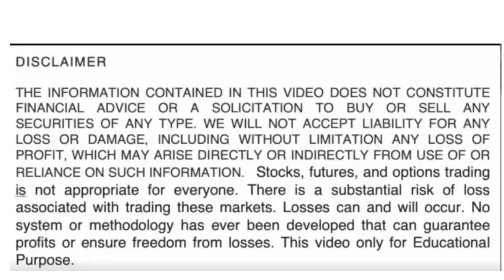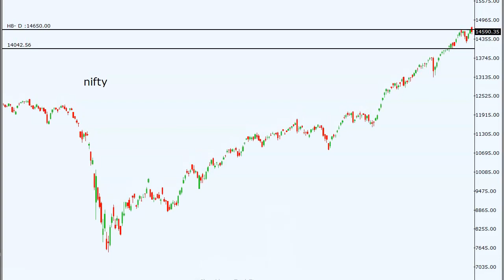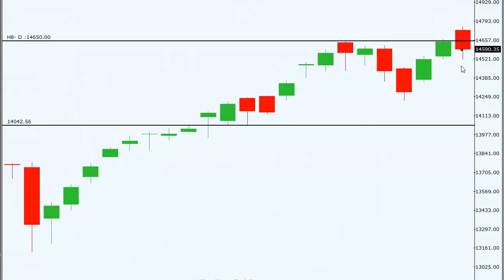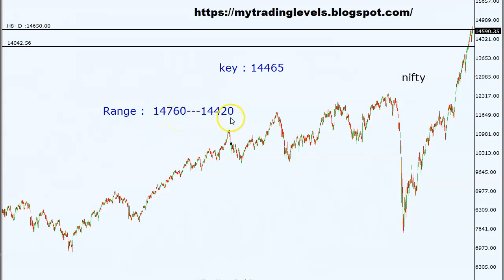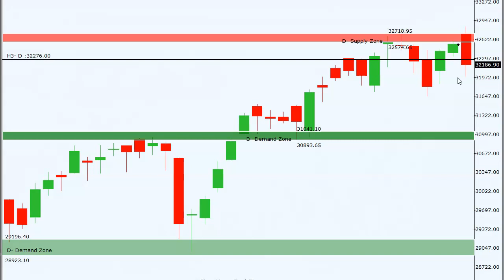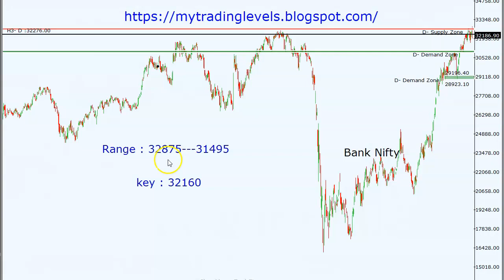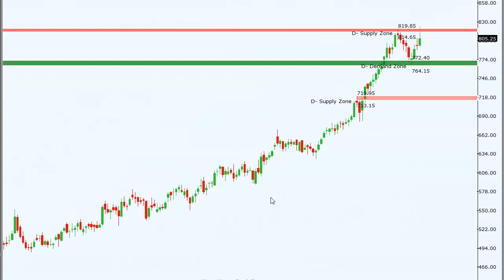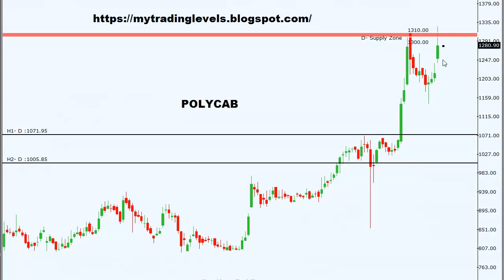తక్కువ లాస్.. ఎక్కువ ప్రాఫిట్‌కు అవకాశమున్న 2 ట్రేడింగ్ స్టాక్స్ ! Niftyలో ఒడిదుడుకులున్నా పైపైకే !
Nifty, Bank Nifty trade plan by RP | Rajendra Prasad | January 22 | Berger Paints, Poly Cab |